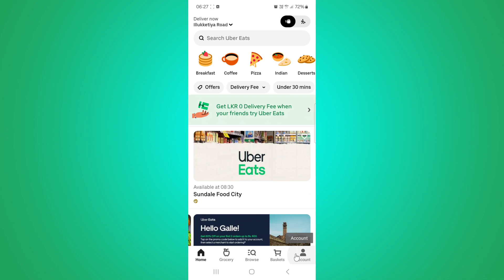HOW TO ORDER UBER EATS WITH UBER CASH 2025! (FULL GUIDE)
Learn how to use Uber Cash to order food on Uber Eats in 2025 and enjoy a hassle-free payment experience! If you have Uber Cash credits and want to use them for ordering delicious meals, this tutorial is for you. In this video, we'll walk you through the simple steps to add Uber Cash as a payment method on Uber Eats and place your order seamlessly.